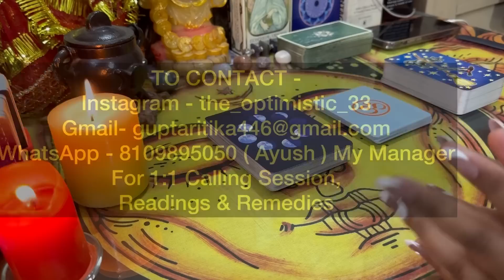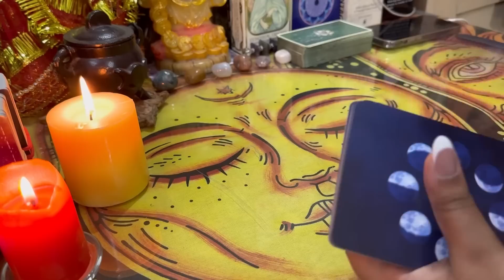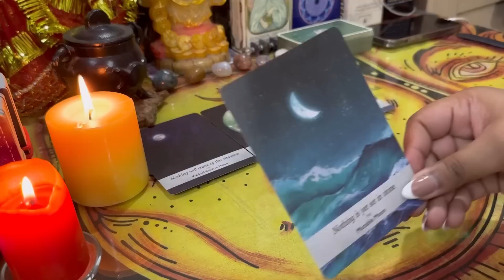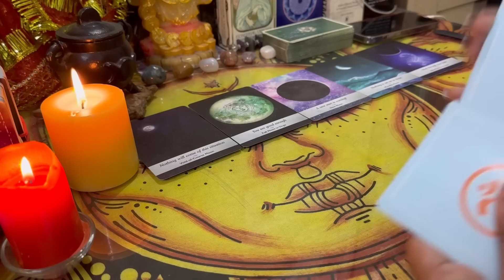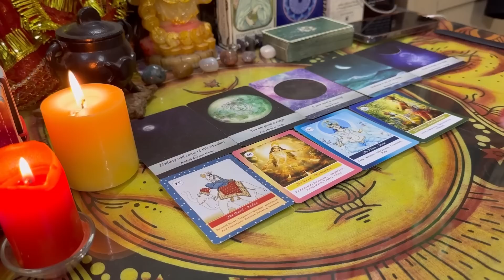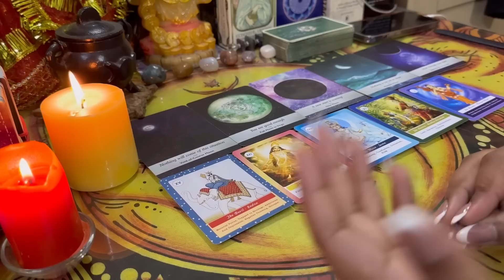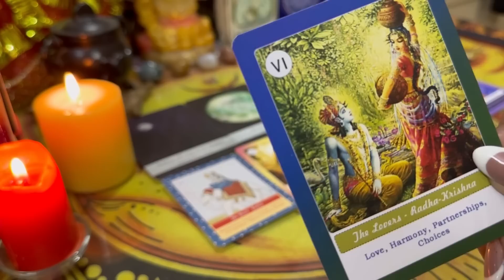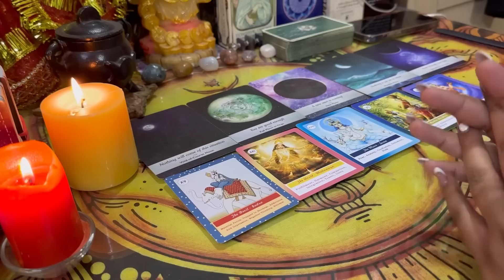💙 LORD VISHNU करने वाले हैं अब सबसे बढ़ा चमत्कार आपके लिये 🔮| NEW MOON SPECIAL 💕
💜 Hey my lovies army. How are you all ? I am  Ritika your law of attraction Coach and tarot card reader who is helping you to manifest your unlimited desires by sharing remedies about law of attraction and spirituality.

⚠️ This is a general reading so it may resonate or it may not resonate with you. If you are interested to know about yourself, you can take the pet readings. These remedies and readings always helps a person to get guidance and clarity about their current situation. so your focus and intentions matters.

Thankyou 🥰